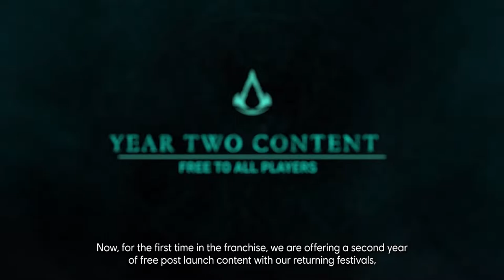15th Anniversary of Assassin’s Creed- Kickoff The Best Part Of Assassin's Creed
15th Anniversary of Assassin’s Creed-  Kickoff  The Best Part Of Assassin's Creed